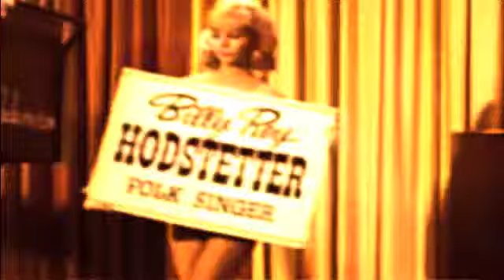Mike Nesmith Sings a Special Song to My atheist Stalkers